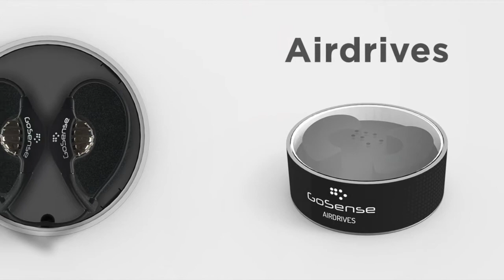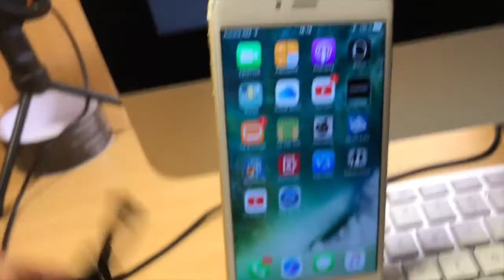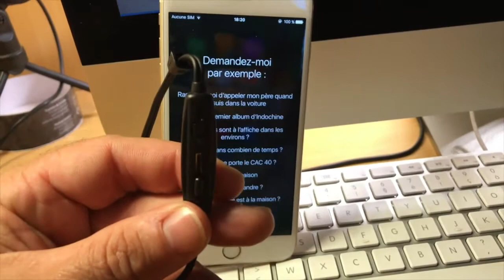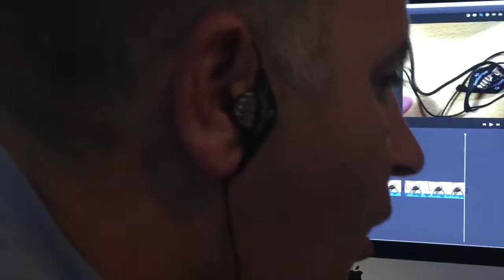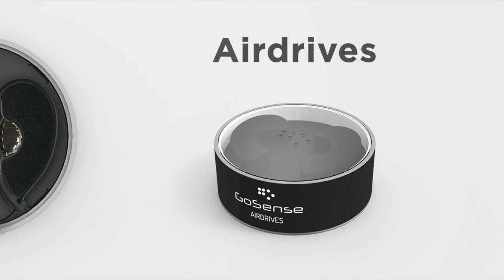AirDrives GoSense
Bonjour à tous ici je vous présente un tout nouveau casque de chez GoSense toute nouvelle technologie vous allez grâce à ce casque faire beaucoup de chose que vous ne pouvez pas faire avec d'autres libérer le son et libérer vos oreilles ce casque vous donne la possibilité de patager plusieurs activités dans la journée tout en profitant des bruits extérieurs merci d'avoir pris un peu de temps sur ma chaîne et de vous abonner pour continuer à me suivre les liens ci-dessous .